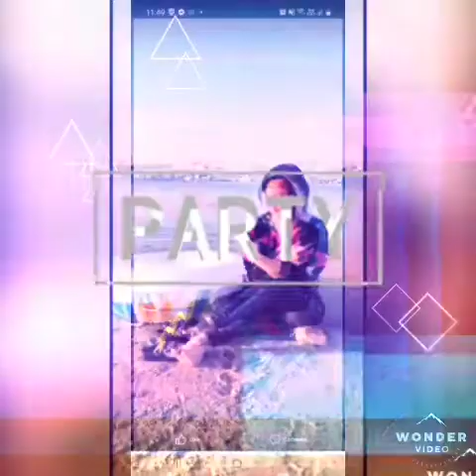Katuwaan | ofw | vlog | inday luwag | ganito karin ba kumain pg nka lipstick ka na mamahalin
Stay safe and connected